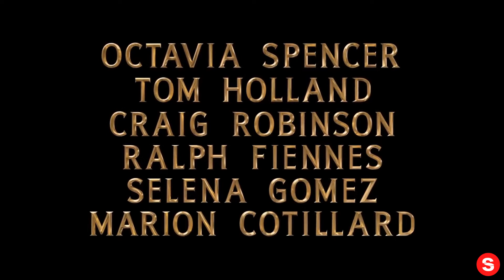Dolittle - Auditions... IN REVERSE!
Please enjoy our videos, Dolittle - Auditions... IN REVERSE!

Original Description

Watch Robert Downey Jr audition the most talented animals in the business for Dolittle.

The film also stars Antonio Banderas, Michael Sheen (The Queen), Oscar® winner Jim Broadbent and Carmen Laniado (FX’s A Christmas Carol) and features additional voice performances from Oscar® winner Marion Cotillard, Frances de la Tour, Ralph Fiennes, Selena Gomez, Tom Holland, and Craig Robinson.

Directed by Academy Award® winner Stephen Gaghan (Syriana, Traffic), Dolittle is produced by Joe Roth and Jeff Kirschenbaum under their Roth/Kirschenbaum Films (Alice in Wonderland, Maleficent) and Susan Downey (Sherlock Holmes franchise, The Judge) for Team Downey. The screen story is by Thomas Shepherd and the screenplay is by Stephen Gaghan and Dan Gregor (CW’s Crazy Ex-Girlfriend) & Doug Mand (CW’s Crazy Ex-Girlfriend). The film is executive produced by Robert Downey Jr., Sarah Bradshaw (The Mummy, Maleficent) and Zachary Roth (Maleficent: Mistress of Evil).